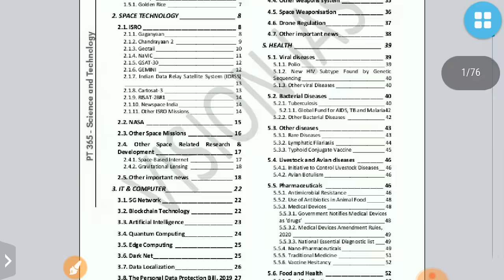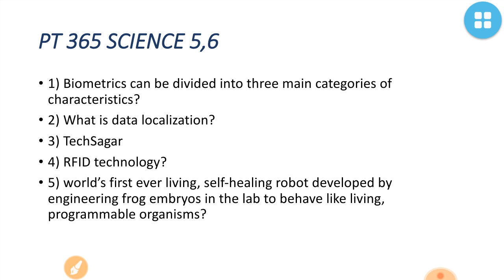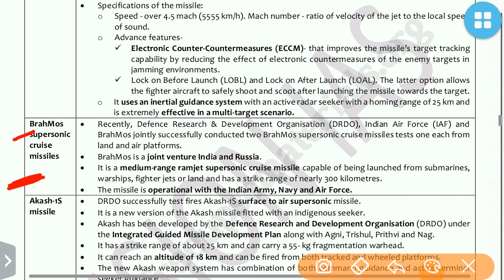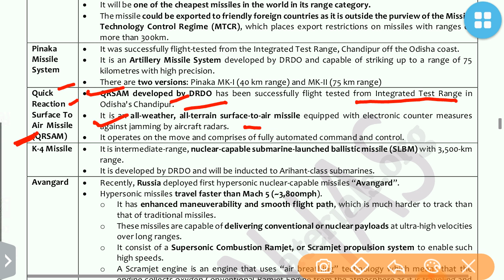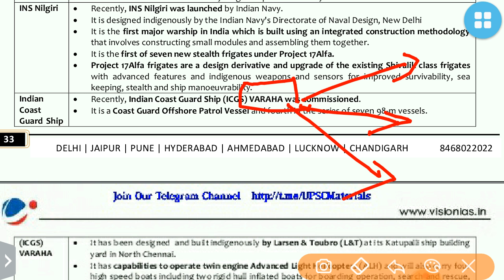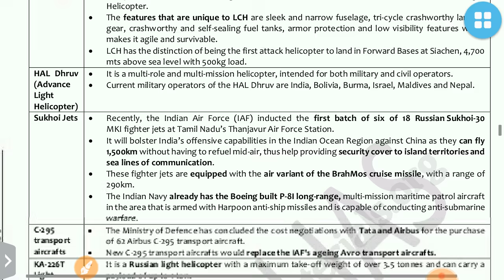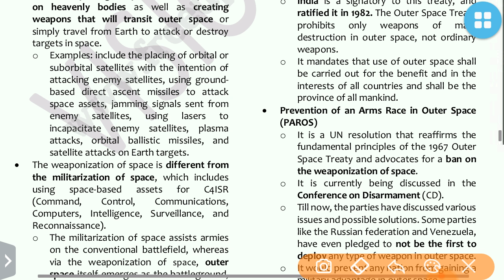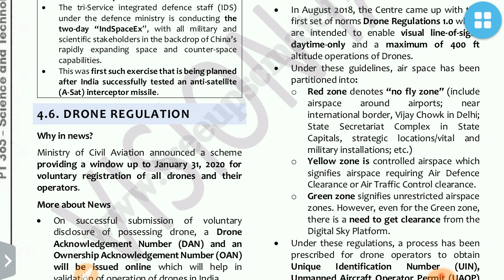PT 365 SCIENCE AND TECHNOLOGY 2020 PART 7 VISION IAS CURRENT AFFAIRS:UPSC/STATE_PSC/EPFO